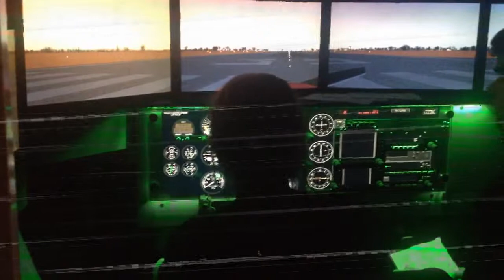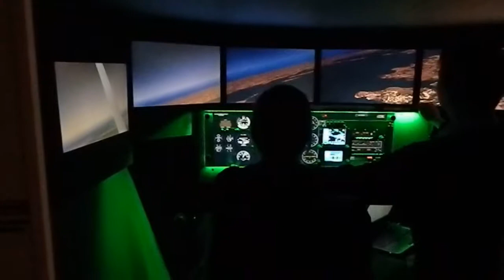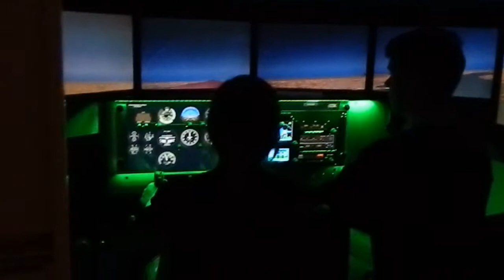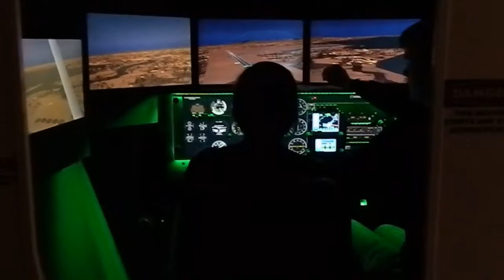Emma Flying Cessna 172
FMX RedBird - Full motion simulator

Twin Star Simulators
Newcastle Aerodrome
Newcastle
Wicklow
Ireland

Music by R. Kelly performing I Believe I Can Fly. (C) 1996 Zomba Recording LLC